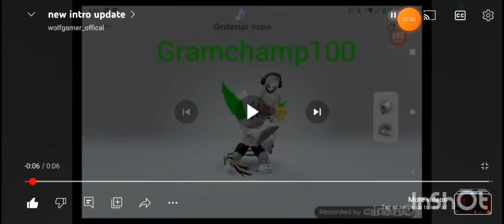poppy playtime musical memory